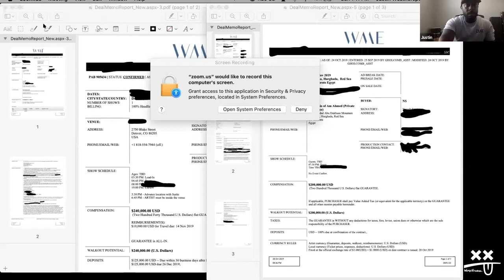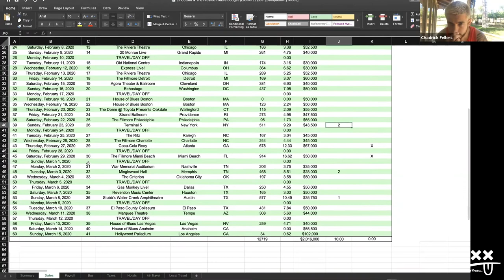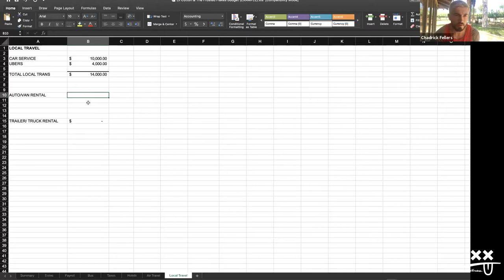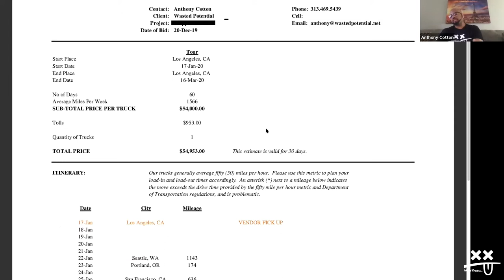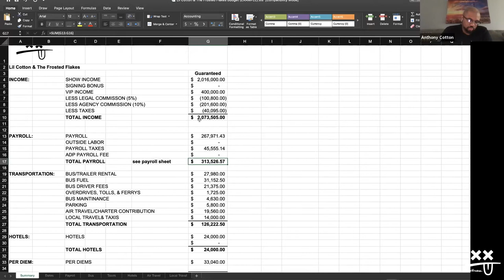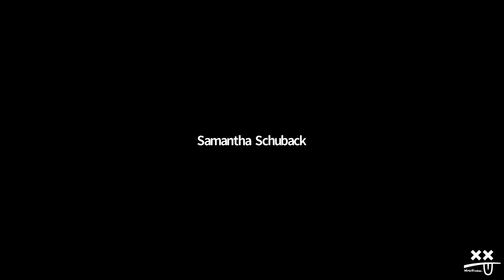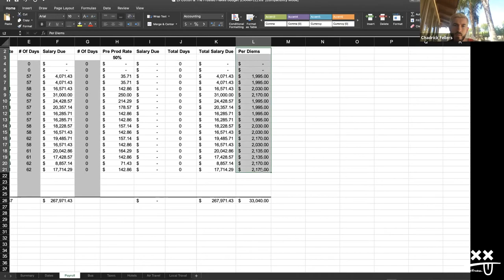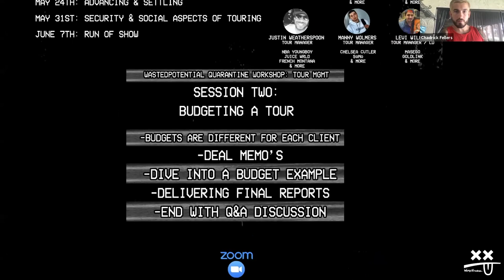WastedPotential Workshop: Tour Management BUDGETING A TOUR (SESSION TWO)